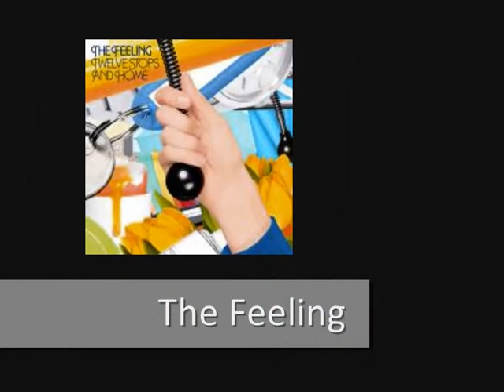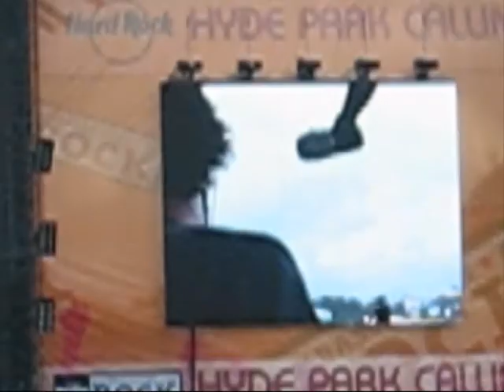Hard Rock Calling 2007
Peter Gabriel, Crowded House, The Feeling